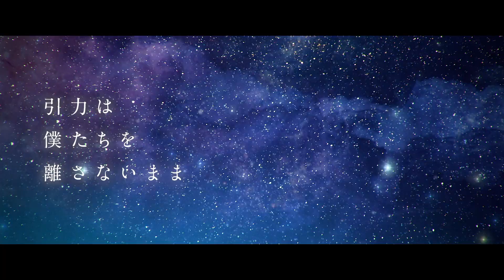Bubble feat. Uta Eve - Guitar Cover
Bubble feat uta guitar cover
A new type of gravity action movie set in TOKYO where gravity is broken.
Director: ARAKI TETSURO
Screenplay: GEN UROBUCHI
Character design draft: TAKESHI OBATA
Production studio: WIT STUDIO
Vocal: Eve / Uta (Riria。)
Lyrics and composition: Eve
Arrangement: Numa